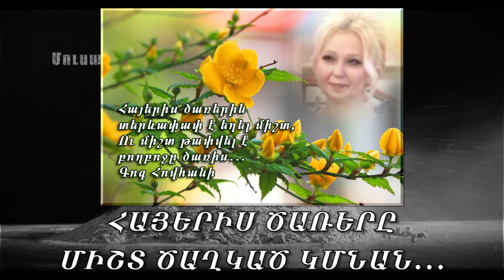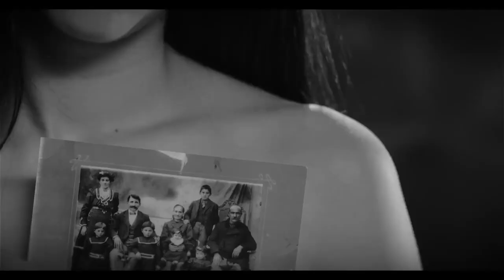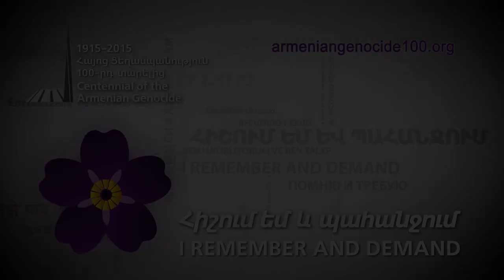Հայերիս ծառերը միշտ ծաղկած կմնան․․․Կարդում է հեղինակը՝ Գոգ Հովհանի